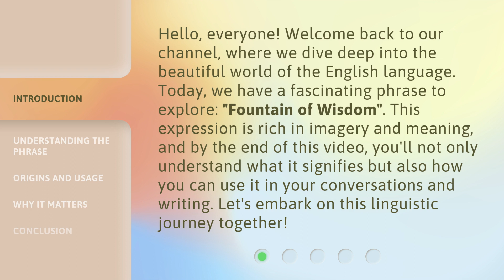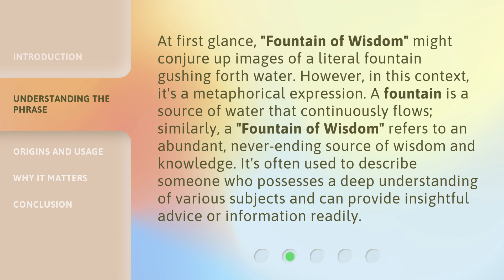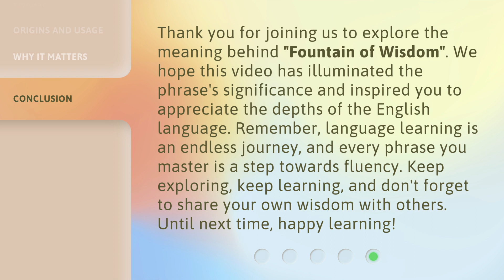Unlocking the Meaning of "Fountain of Wisdom"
00:00 • Introduction - Unlocking the Meaning of "Fountain of Wisdom"
00:37 • Understanding the Phrase
01:12 • Origins and Usage
01:59 • Why It Matters